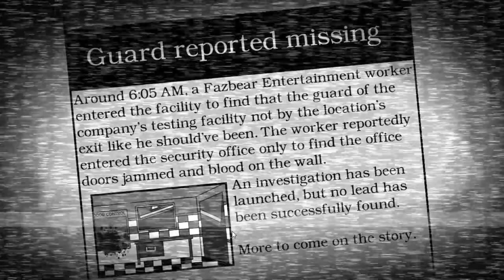[Voltage Productions/FNaF] Testing 101: Classic Remastered - Trailer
The game is done, just gonna release it in 3 days